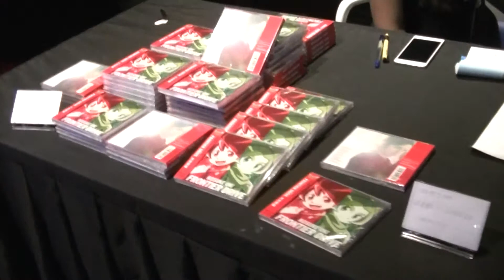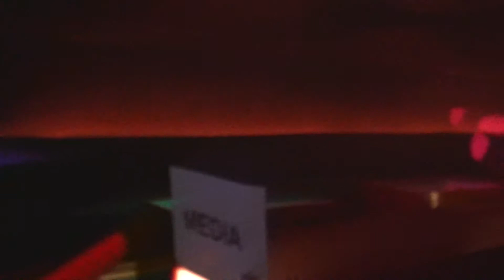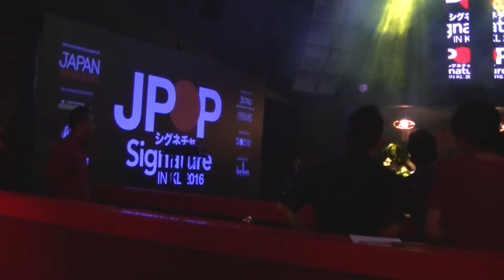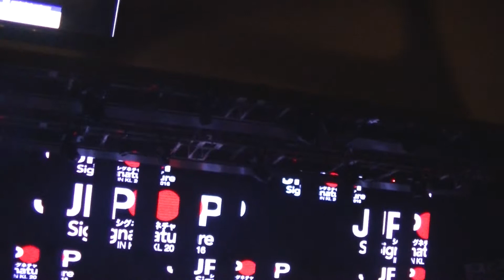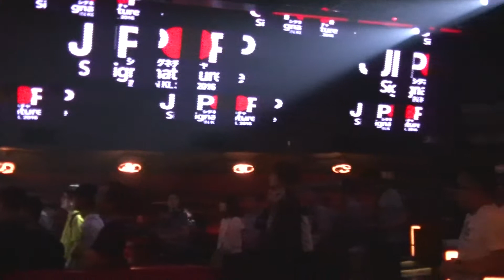Inside Zouk's Concert Area with Jpop Signature Artist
JPOP Signature Concert, 19 Nov 2016

Toybox Projects (Yuri Aizawa, 代表取締役&CEO / Representative & CEO at Toybox Projects)

What is J POP Signature?
Through ‘Experiencing’ the live music, furthering the growth of Japanese Contents
            Jointly organized by JETRO and PROMIC, J POP Signature in KL is specially targeted towards businesses promoting Japanese lifestyle, as well as event participants, through the richly-diverse charm of Japanese Music. The business meeting section serves as a central to allow for the meeting of Japanese Music-producing companies and Malaysian event promoters. The Showcase Live will have Anison performed by artistes expanding their fan reach overseas. Young Malaysians will be able to enjoy this real-time live music experience in a live-house location setting.
            On top of the promotion of Japanese Manga at MANGA Festival in Malaysia, and the mini-live performances of J POP Signature in KL, the Japan Travel Fair 2016 will share with participants more travel information about the various places of interest in Japan. Participants will be able to experience the charm of ‘Cool Japan’ and ‘Visit Japan’.

FEATURED ARTISTE
Fuki Mao
Kosuke Oki
Mikako Izawa
Saima Nakano

Zouk Club Kuala Lumpur
Address: 436, Jalan Tun Razak, Kelab Golf di Raja Selangor, 50400 Kuala Lumpur, Wilayah Persekutuan Kuala Lumpur, Malaysia

0:10, 6:00, 12:00, 18:00, 24:00, 30:00, 36:00, 42:00, 48:00, 54:00, 1:00:00, 1:06:00, 1:12:00, 1:18:00, 1:24:00, 1:30:00, 1:36:00, 1:42:00, 1:48:00, 1:54:00, 2:00:00, 2:06:00, 2:12:00, 2:18:00, 2:24:00, 2:30:00, 2:36:00, 2:42:00, 2:48:00, 2:54:00, 3:00:00

💕Stabil💕 - has been stabilized using youtube editor
♪ Music Used♫ ♬

性NSFW别
► = to